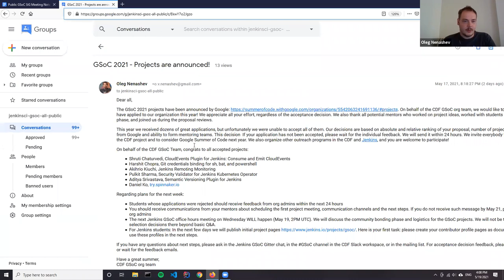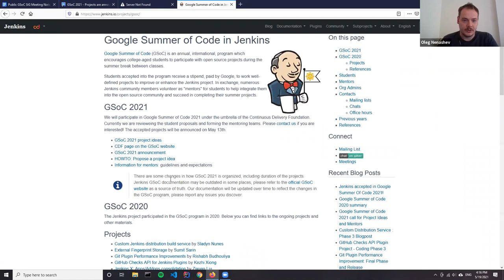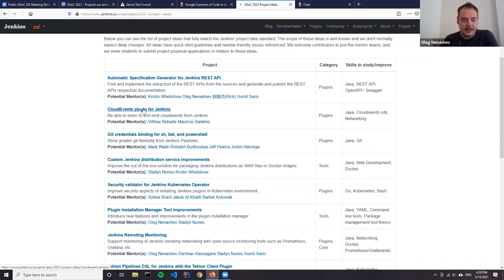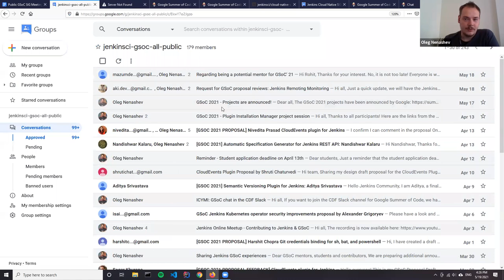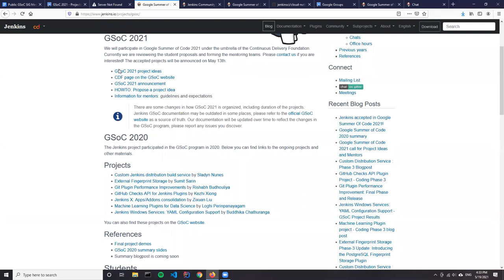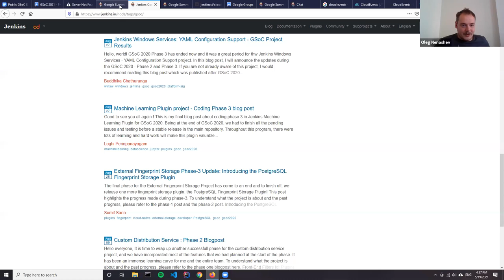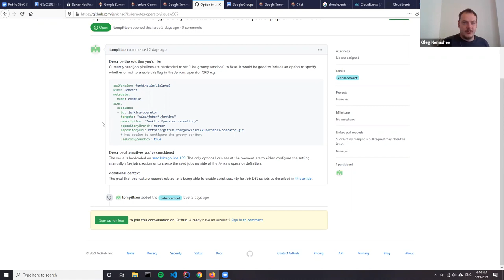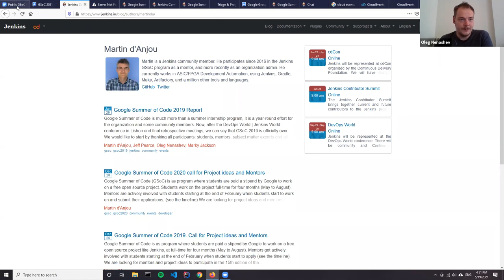Google Summer of Code 2021. Jenkins Community Bonding Kick-off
Recording of the Jenkins community bonding kick-off on May 19, 2021. We discussed the project selection results, thanked all participants, discussed next steps and the community bonding expectations.